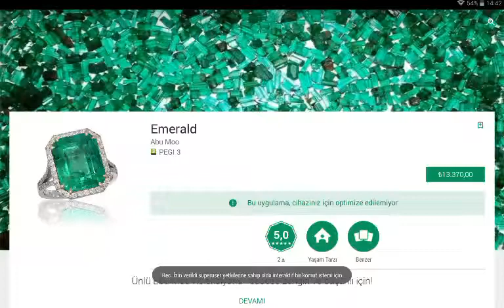En Pahalı Uygulamalar